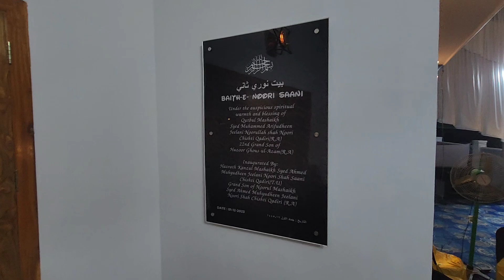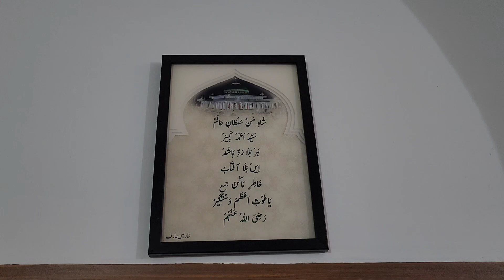Janasheen silsila nooriyya Ahmed muhyuddeen noori sha saani in house warming of siraj Arifi